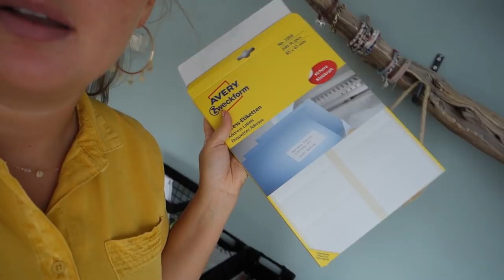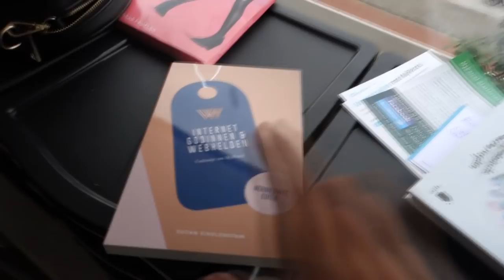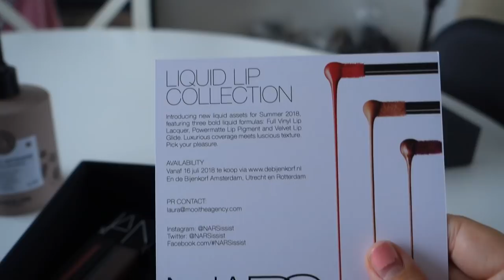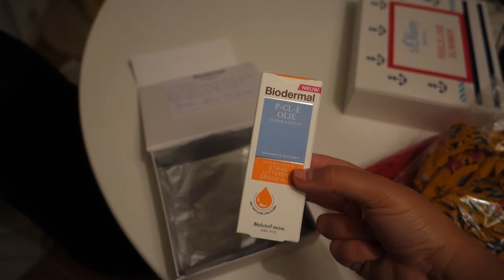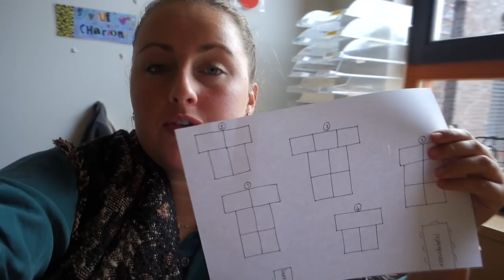Haar donkerbruin verven? & nieuwe light ben & jerry's proeven | WEEKVLOG #44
Deze week begonnen met hard werken aan de webshop, vervolgens weer 2 dagen aan het werk op school en daarna 2 fijne dagen weekend! X

• APPARATUUR •
Thuis: Sony Alpha 5100 + Sony SEL 50mm F/1.8 OSS lens.
Vlogs: Sony Alpha 5100 + Sony 16-50mm lens.
Edit: Sony Vegas Pro 13.
Thumbnails: Picmonkey.